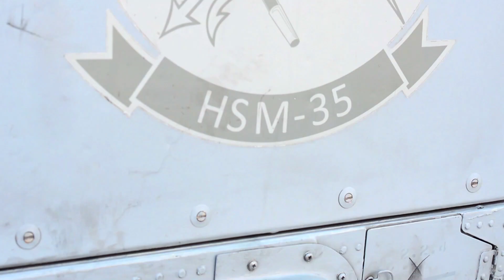Maritime Security Enhancement: Northrop Grumman's MQ-8C Fire Scout Officially Operates with US Navy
The US Navy has enhanced its maritime surveillance and monitoring capabilities with the entry into service of Northrop Grumman's MQ-8C Fire Scout unmanned aircraft.
The successful implementation of this advanced technology marks an important step in efforts to strengthen US national security at sea.